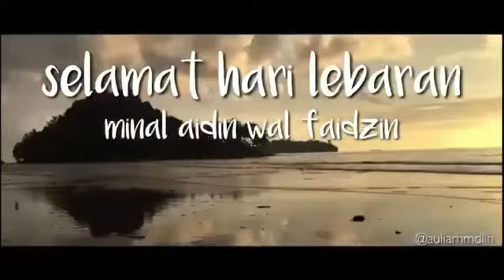Cinematic Anamorphic, Selamat Hari Raya Idul Fitri 1440H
sedikit dokumentasi mengenai hari raya idul fitri, maaf jika masih banyak kekurangan